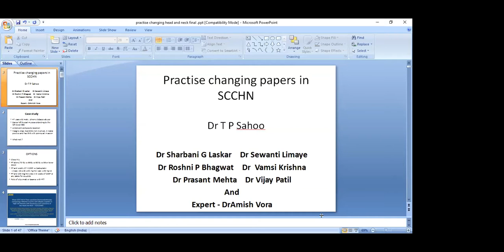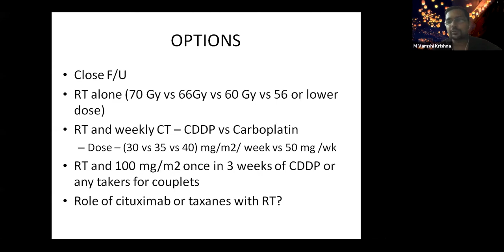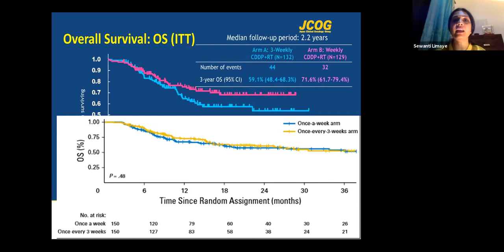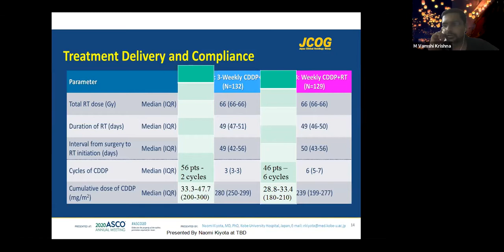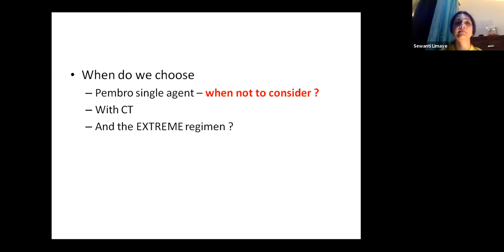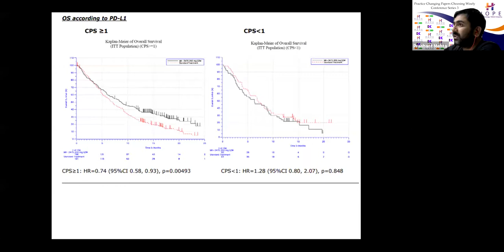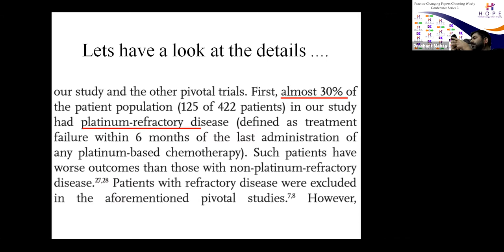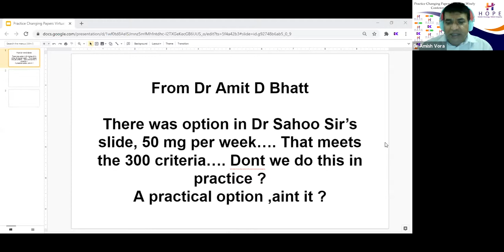Practice Changing Papers Virtual Conference Series 3 Panel 3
Program Directors - Dr Amish Vora & Dr Sewanti Limaye
Moderator – Dr T P Sahoo
Panelists – Dr Sarbani Ghosh Laskar, Dr Sewanti Limaye, Dr Roshni Pande, Dr Vijay Patil, Dr Vamshi Krishna and Dr Prashant Mehta
Expert - Dr Amish Vora